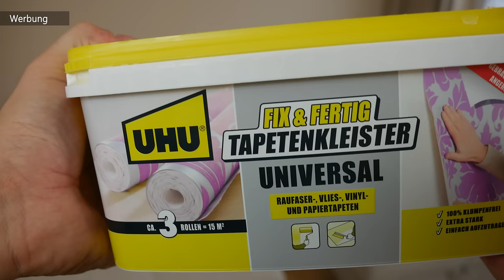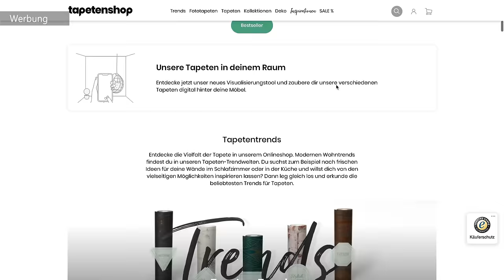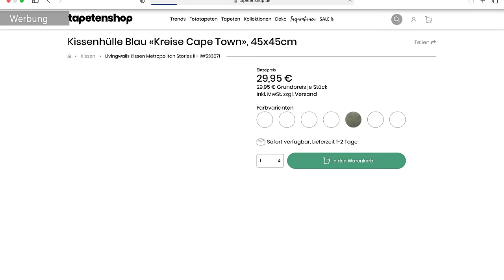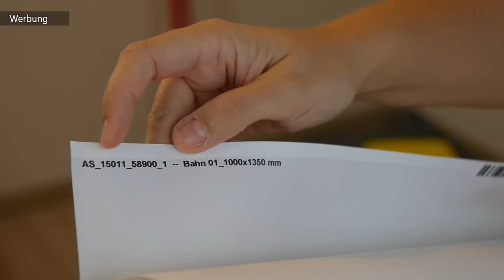Fototapete anbringen (SUPER EINFACH) MrHandwerk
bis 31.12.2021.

Werkzeug zum Projekt:
Tapezier Set:
Schneidhilfe (TOP):
Wasserwaagen 3-teilig:
Malerflies-Rolle 25m (Anti-Rutsch):
Tapetenkleister (reicht für ca. 3 Bahnen):

Wolfcraft Schneidlade u. Schmiege:
Feinsäge (beidseitig verzahnt):
Kartuschenpresse Ergo:
Kartuschenspitze mit Kappe:
Abbrechklingenmesser (Cuter):
Schere 250mm:

Unsere Amazon-Wunschliste: